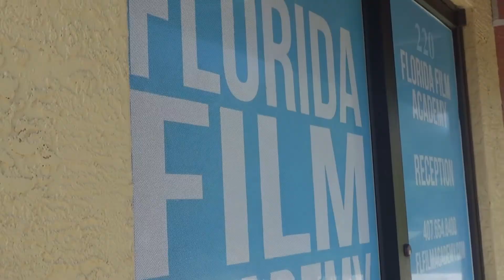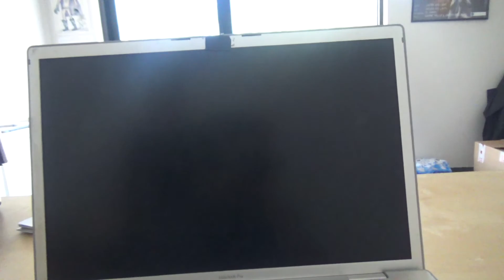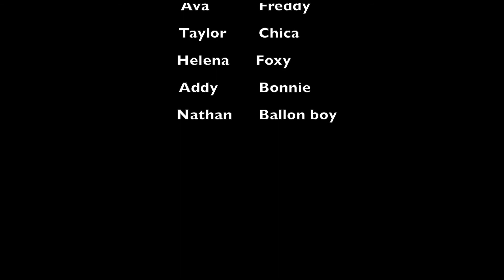2 Minutes at FFA